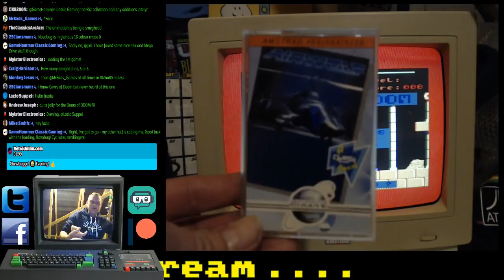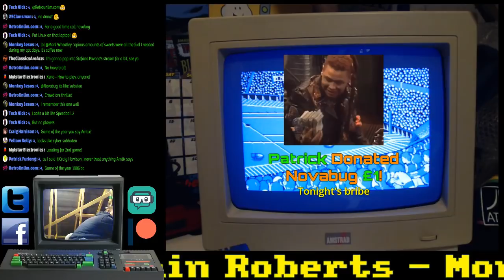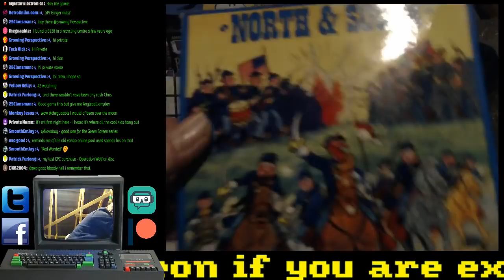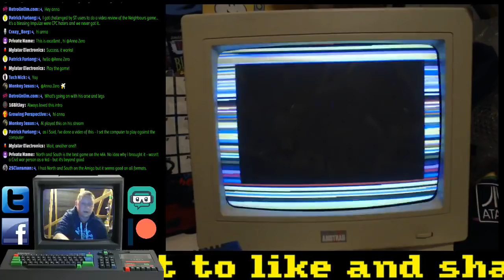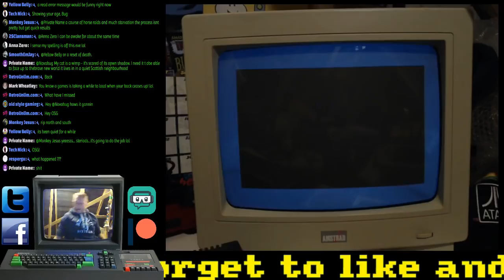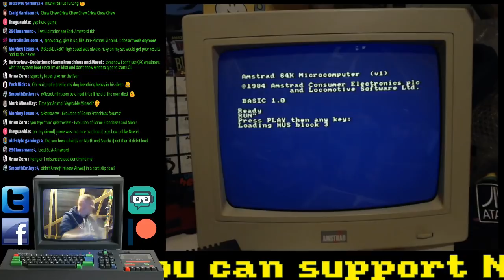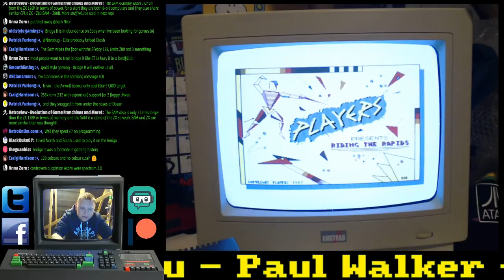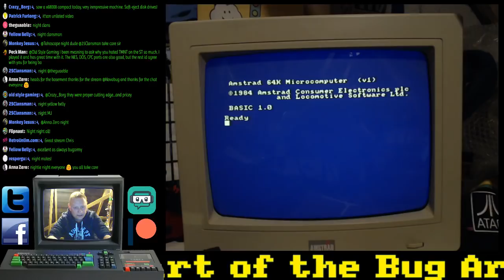Amstrad Game Testing LIVE Ep40 Feat North & South & Steve Davis Snooker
More entertaining than it sounds, I test some Amstrad CPC games from my collection while chewing the cud with viewers, this will become a weekly thing until all my games have be tested.

1st Major - Sam M
2nd Major - Yellow Belly
3rd Major - The Retro Rescue

Bug...'Out!